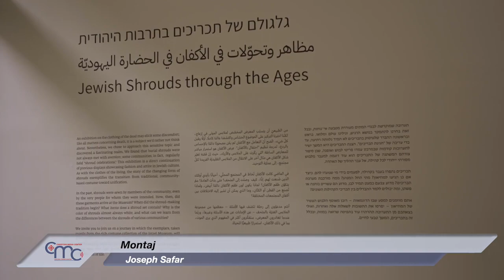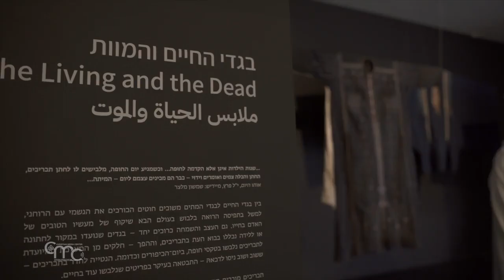Un veșmânt pentru totdeauna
La Muzeul Israelului, o expoziție prezintă originile și obiceiurile de înmormântare ale evreilor și evoluția giulgiului. Cea mai veche referință documentată se referă la înmormântarea lui Isus.